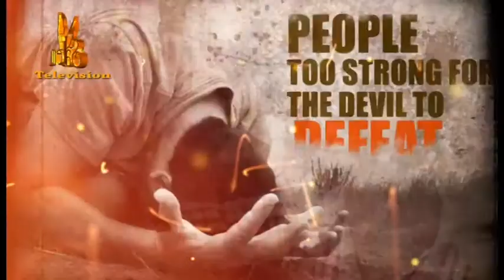FAITH IS EVERYTHING PRT 2 - ARCHBISHOP SAM AMAGA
This is the official youtube channel of Archbishop Sam Amaga.